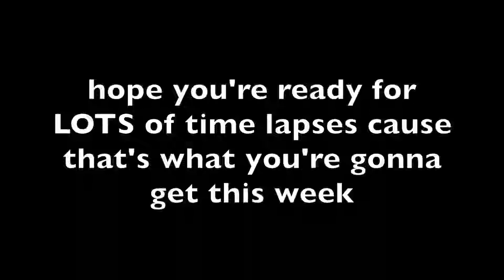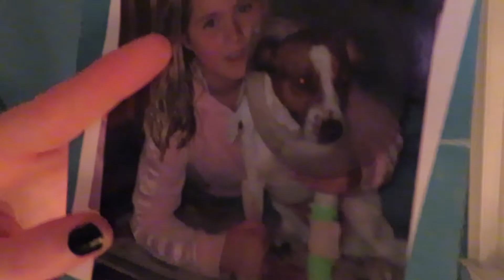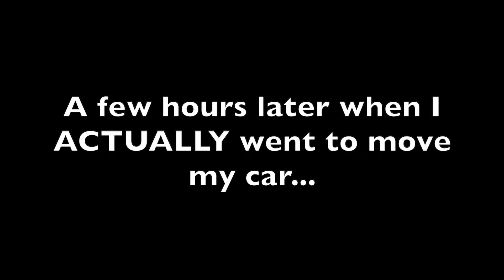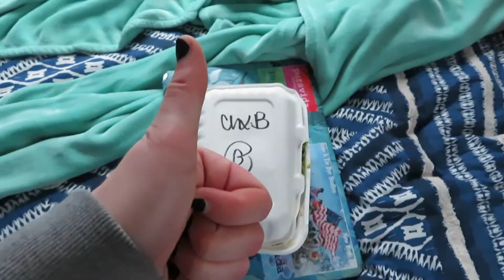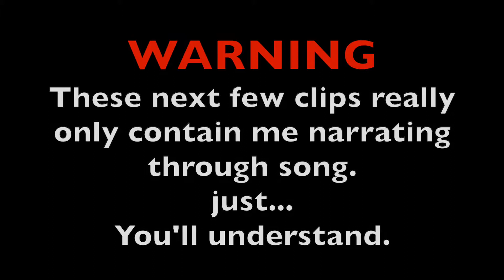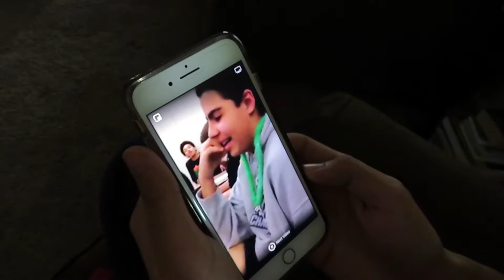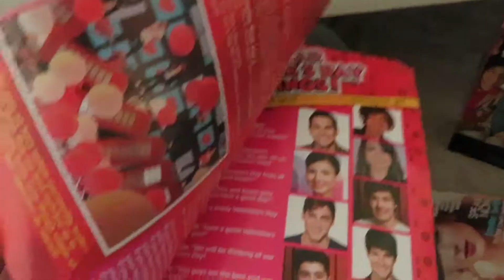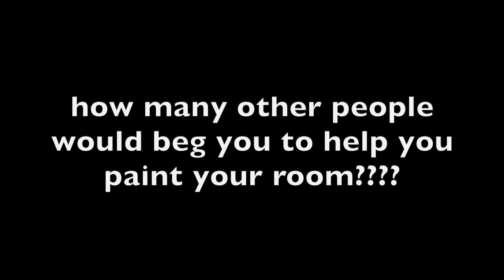we repainted my room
I visit UD (again), we celebrated Ralph's birthday, and painted over the grass that has been on my walls since I was 13.